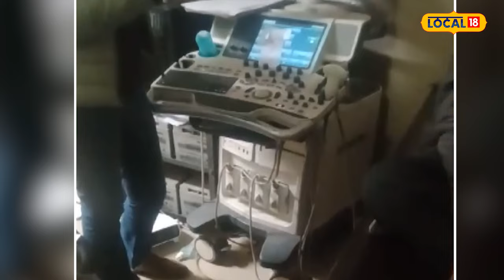Amritsar: ਹਸਪਤਾਲ 'ਚ ਜੰਮਕੇ ਹੰਗਾਮਾ, ਡਾਕਟਰਾਂ 'ਤੇ ਦੁਰਵਿਵਹਾਰ ਦੇ ਇਲਜ਼ਾਮ, Viral video